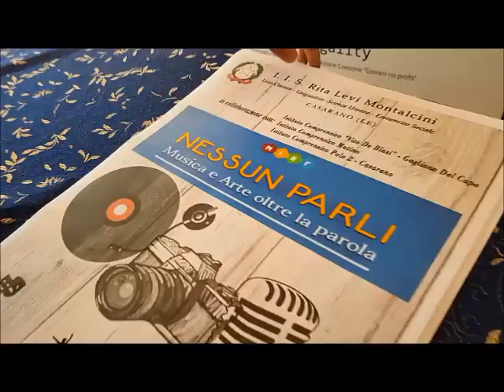"Nessun Parli" 21 Novembre 2017 - Liceo "Rita Levi Montalcini", Casarano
Video realizzato dai ragazzi dei Licei Classico, Scienze Umane, Linguistico ed Economico Sociale "Rita Levi Montalcini" di Casarano (LE) in partecipazione al corcorso ministeriale "Nessun Parli - un giorno di scuola, musica e arte oltre la parola".